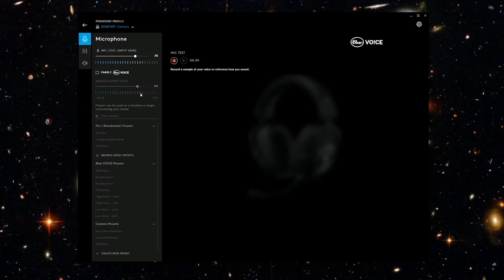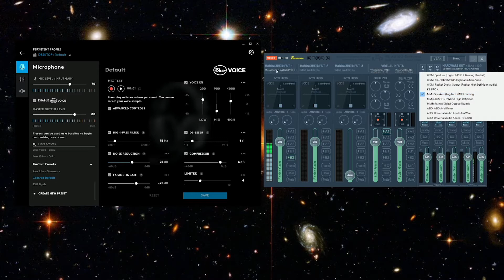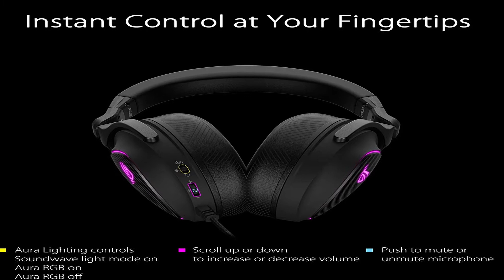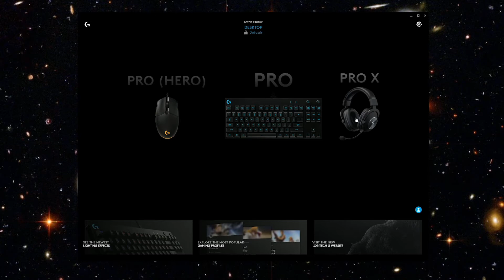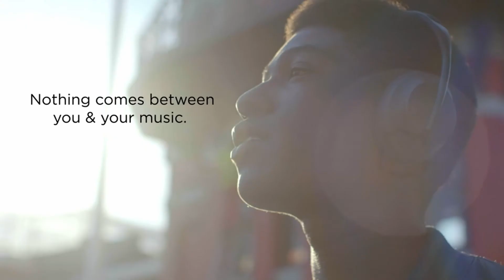Top Best Gaming Headset 2021!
Hi every one in this video we will talk about 5 best gaming headset 2021!

Links
best gaming headset introduction 0:00
5 ASUS ROG Delta S 1:25
4 PDP Gaming LVL50 2:57
3 Logitech G Pro X 3:46
2 SteelSeries Arctis 1 4:41
1 Bose Headphones 700 5:45

My favourite links
Wifi deadbolt lock
True Wireless Earbuds
KN95 Face Masks
Anker Wireless Charger
UV LED Nail Lamp
Solar Power Bank
Gamers Kit
Apple Mac Mini
USB Wall Charger
Denim Bib Overall
Makeup Set
Kitchen Gadget Set

Portions of footage found in this video are not original content produced by Gamer Gadgets. Portions of stock footage of products were gathered from multiple sources including, manufactures, fellow creators and various other sources.
Gamer Gadgets is a participant in the Amazon Services LLC Associates Program, an affiliate advertising program designed to provide a means for sites to earn advertising fees by advertising and linking to Amazon.com. As an Amazon Associate I earn from qualifying purchases.